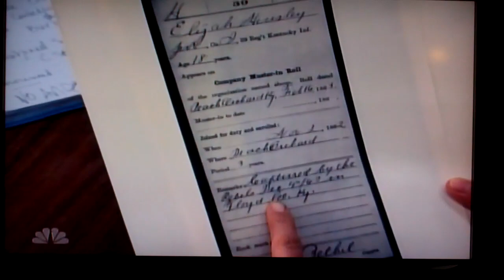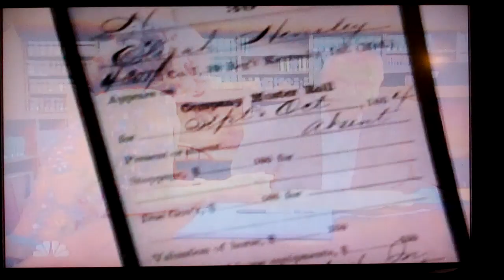Ashley Judd learns about her ancestor, Elijah Hensley, Co I, 39th Kentucky (US) Infantry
Posted on GrapevineDispatches.com

Actress/activist Ashley Judd appeared on Who Do You Think You Are in April 2011 and learned about one of her ancestors; Elijah Hensley, who served in the Union for Co I, 39th Kentucky Infantry.  In this clip she sits down with historian Brian McKnight in Frankfort to learn more about Hensley's enlistment.